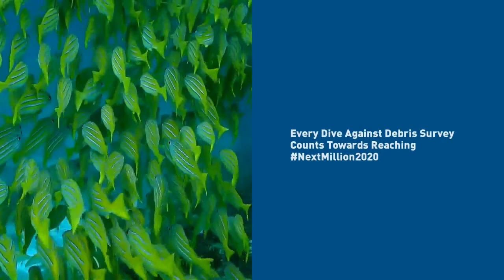Every Dive a Survey Dive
Don't let your dives go to waste! Every dive can be a survey dive! Just grab your DiveAgainstDebris toolkit and report your findings, including debris-free dive sites, to Project AWARE 's global citizenscience program